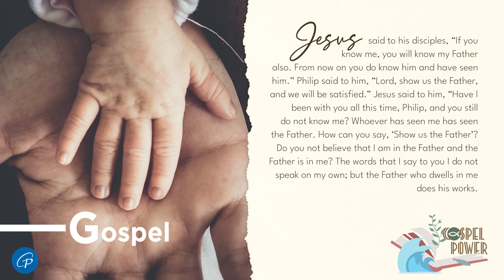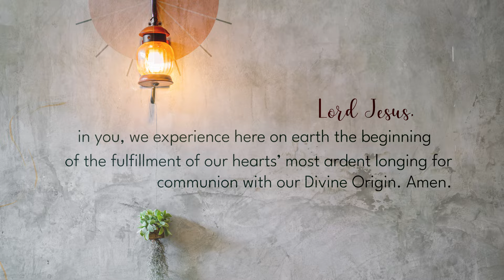Gospel Power | April 27, 2024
Saturday | 4th Week of Easter

1st Reading: Acts 13:44-52
Responsorial Psalm: Ps 98 – All the ends of the earth have seen the saving power of God.

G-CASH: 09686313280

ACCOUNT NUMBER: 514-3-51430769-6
SWIFT CODE: MBTCPHMM